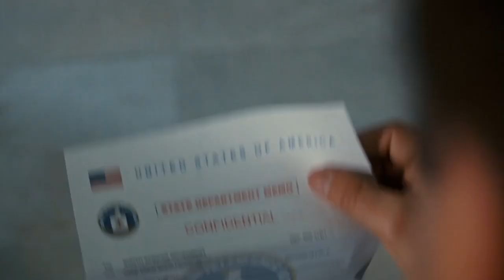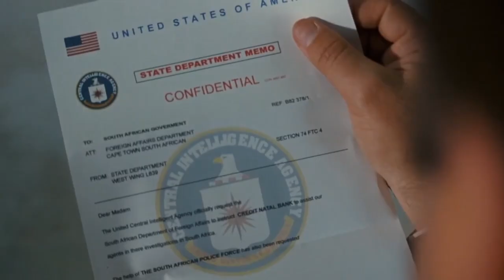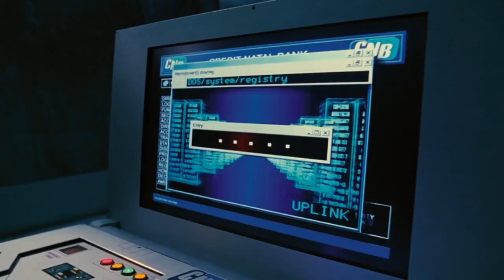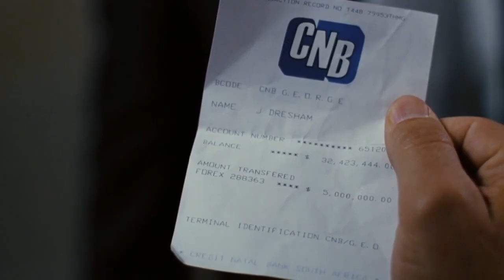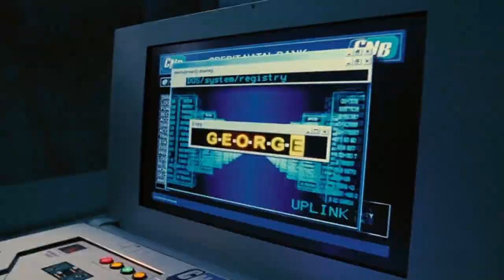Mercenary for Justice (2006) - Steven Seagal - Comedic Movie Review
Hey everybody! Redeye Reviews here with another episode of Karate Korner. With our wonder-boy, Steven Seagal. Todays movie is Mercenary for Justice (2006)
Starring:  Steven Seagal, Jacqueline Lord, Roger Guenveur Smith, Luke Goss, Michael Kenneth Williams, Adrian Galley, Langley Kirkwood,
Director: Don E. FauntLeRoy,
Writer: Steven Collins, Joe Halphin, Danny Lerner, Steven Seagal, Les Weldon,